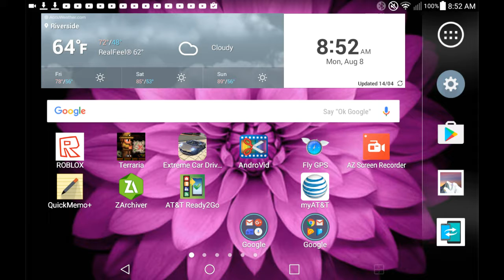Sorry about no voice I was sick |Terraria modded 1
Sorry about no voice
If u wanna play Xbox 360 or roblox my Xbox is XBOXGAM1NG90 my roblox is AccidentCLASSIC_MAN